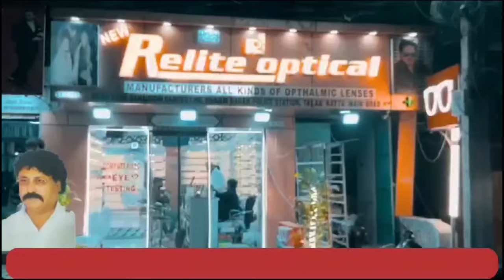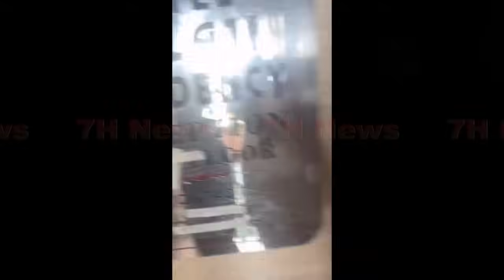Muslim Ladkiyan Kiske Sath Ghum Rahi Hai Zara Dekhiye | Oyo Hotel Jaa Rahi Hai | 7h Tv News